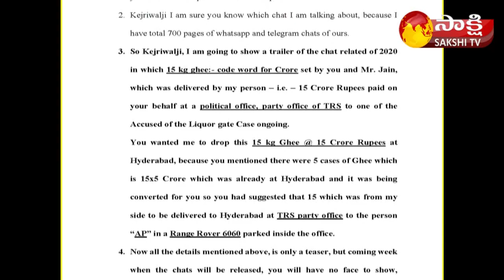Garam Rajesh and Ravali Hilarious Skit On Liquor Ghee | Garam Garam Varthalu